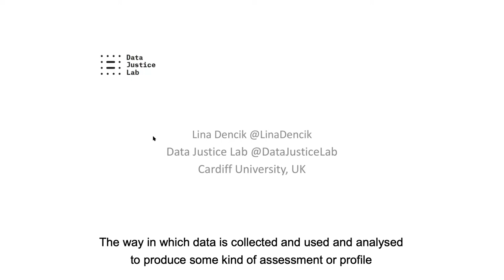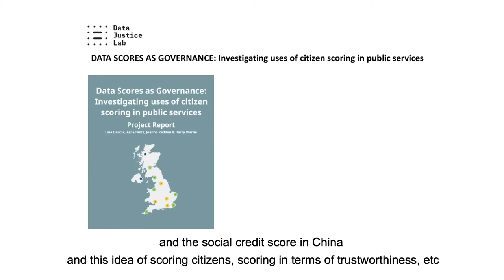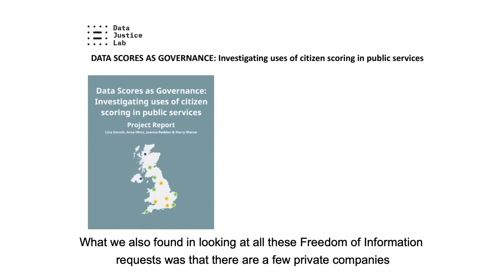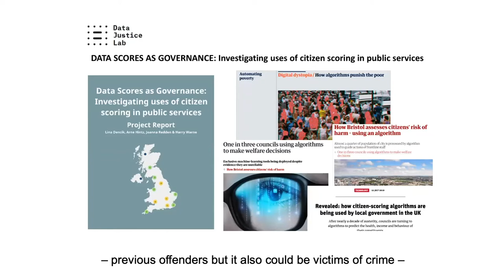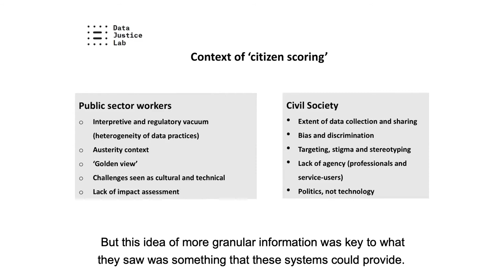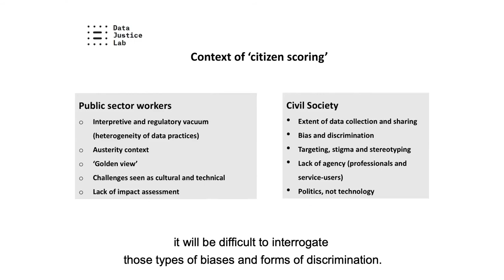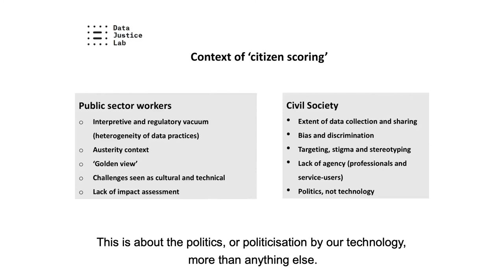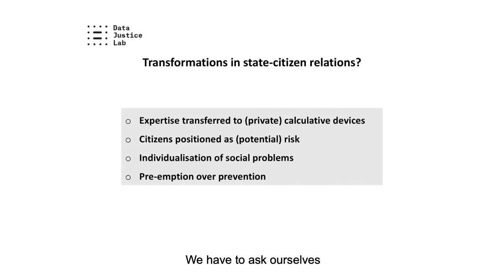Lina Dencik: Citizen Scoring in the UK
Presentation by Lina Dencik on the use of big data and algorithms for ‘scoring’ citizens by local authorities and police forces in the United Kingdom. What are the implications of citizen scoring for social justice and for state-citizen relations?

Dr Lina Dencik is Reader at Cardiff's School of Journalism, Media and Culture and Co-Founder/Director of the Data Justice Lab.

This presentation was part of the webinar Citizen scoring – towards a surveillance state for the poor?, organised by the Green European Foundation with the support of Wetenschappelijk Bureau GroenLinks on 3 April 2020.